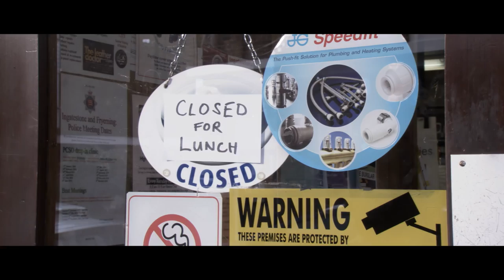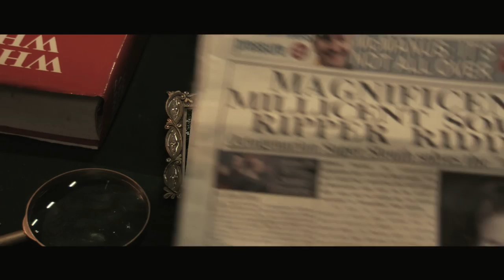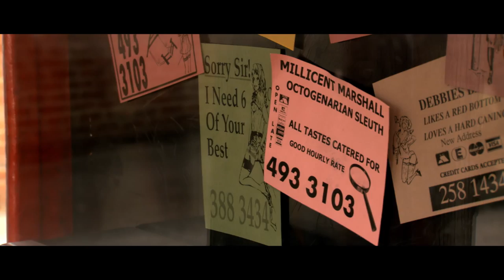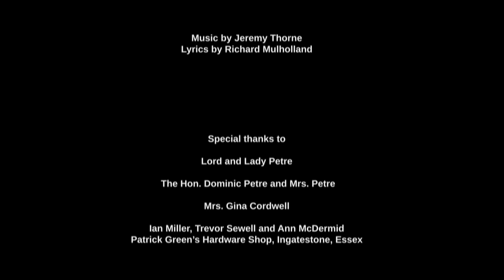dial M for Millicent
dial M for Millicent- a micro musical comedy short.

Director
Richard Pengelley

Richard Mulholland

James Martin

Editor
Sally Biasiutti

Executive Producer
Robert Mackay

Music
Jeremy Thorne

Casting
Jane Deitch

Cast

Millicent Marshall
Judith Street

Security Guard
Simon Rhodes

Dr. Black
Jeremy Thorne

Miss Scarlett
Clare petre

Boy playing football
Zac Petre-Azeem

Colourist and Online Editor
Michael Stirling

Sound Designer and Re-recording Mixer
Mauricio d'Orey

Camera Operator
Dan Morrison

Hair and Makeup Designer
Ailsa Lawson

Sound Recordist
Jeremy Stephens

1st Assistant Director
Katherine Shannon

Production Assistant
Teresa Revill

Camera Assistant
Lee Hutchings

Gaffer
Simon Olney

Production Assistants
Rob Storey
George Rockett

'Murder!' from the musical Square Pegs

Lyrics by Richard Mulholland

Lord and Lady Petre

The Hon. Dominic and Mrs. Petre

Mrs. Gina Cordwell

Ian Miller and the staff
Patrick Green's Hardware Shop, Ingatestone, Essex

Anna Loose and Alex Beuselinck
Keddie Scott Associates Ltd.

Lee Shelsher and the staff
Ingatestone Library, Essex

Lilliput Lane™Collectors' Club, a division of Enesco, UK

Celine Weekes

Gwynneth Thorpe
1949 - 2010